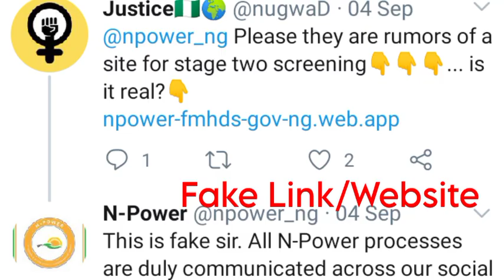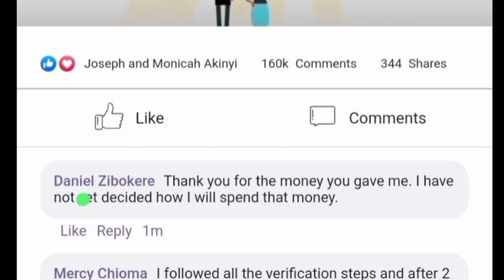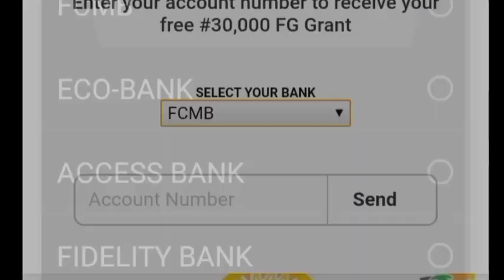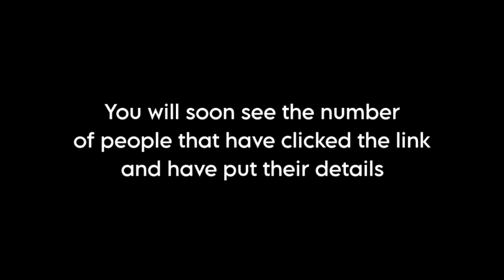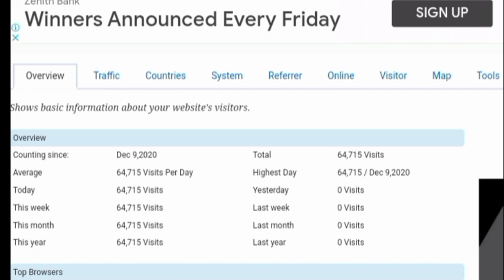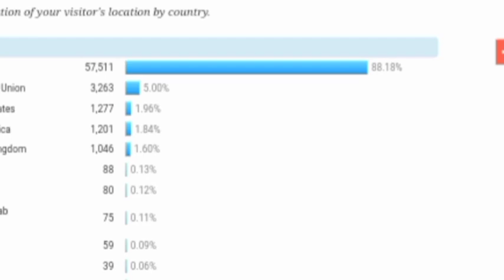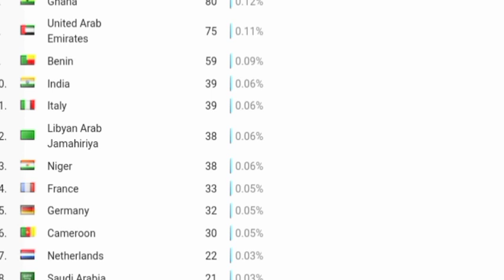NPower WHATSAPP SCAMS IN Nigeria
Npower Scams

The latest news on npower and nexit isn't majorly what we should be bothered about because most people out of desperation rush into falling for scams related to npower and nexit as everyone is seeking shortlist and criteria for shortlist.

Npower Scam | Over 75,000 Nigerians give up their Bank details and are susceptible to scams | How To Detect Fake Npower Links

It is quite Sad most Nigerians never want to take thier online safety seriously and then when they get defrauded, when tragedy strikes. They start complaining and sharing blames to whomever they dim it fit.
Npower Links has been in circulation and most of the roughly 99% of them are phishing websites or links which gather enough information from you only to be used for the purpose of scamming you.

But how can you detect the genuine npower link, what will happen to those that have already given their details?

Most other links you might see are false, scam and phishing links.

Do your best to avoid getting deceived of free grant or money or whatever.
Any info about npower will be communicated to you via their website or social media handles. Beware.